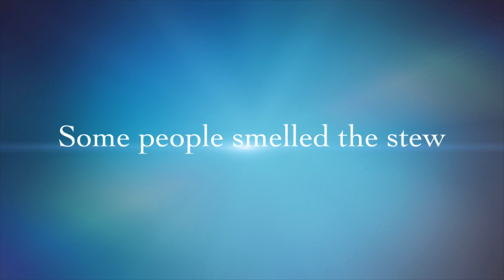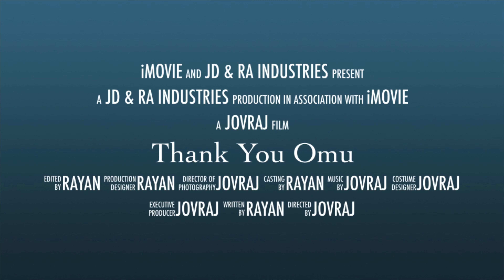Thank You Omu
Jovraj and Rayan